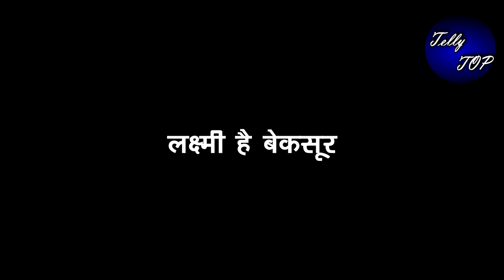BHAGYA LAKSHMI || MALISHKA की इस हरकत को “बेनकाब करेंगे ये दो शख्स”